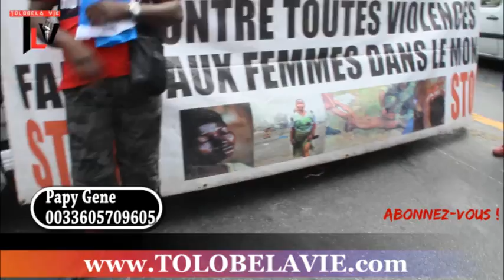CHATEAU ROUGE eyindaki lelo ba combattants méchant grave